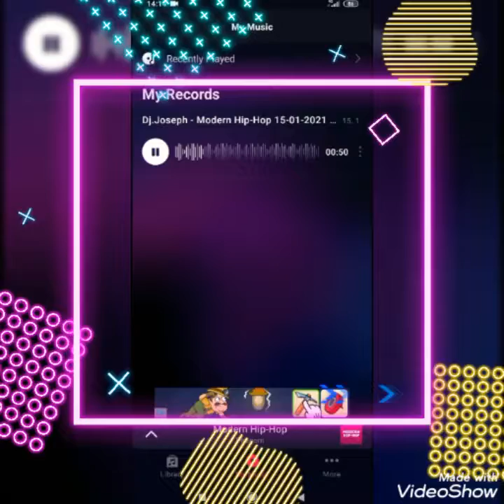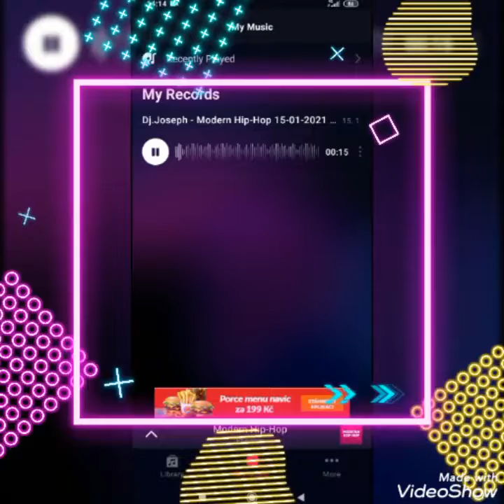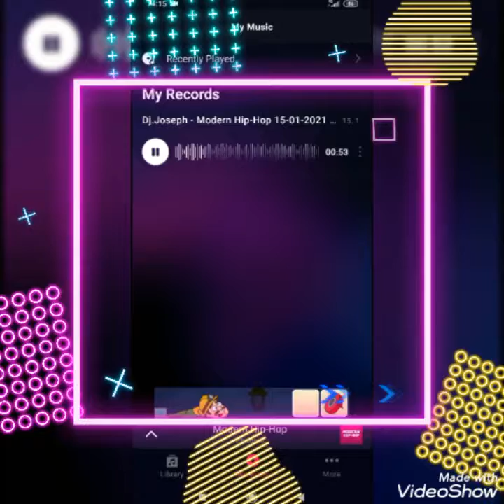Dj.Joseph (Mr.Teal'c) • MHH 1/2021💿👂🎧👂🎼🔈🔉🔊🇨🇿(Official Mr.Teal'c Video 2021/Groovepad a VideoShow)💃🕺🎶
Dj.Joseph🎧(Mr.Teal'c) MHH 1/2021💿🎧🎼🔈🔉🔊

© 🅰️plikace Groovepad a VideoShow.